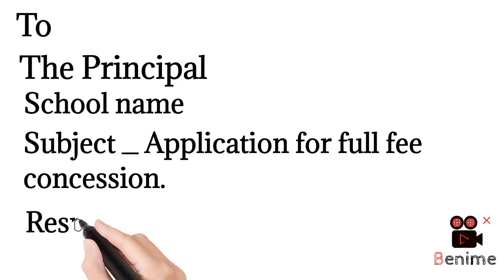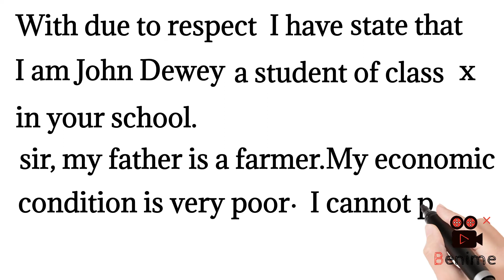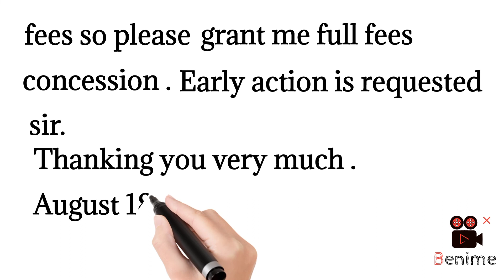Application for fees concession...easy application for fees concession